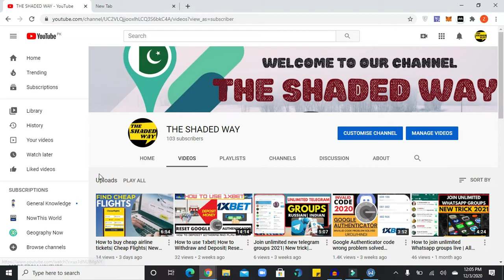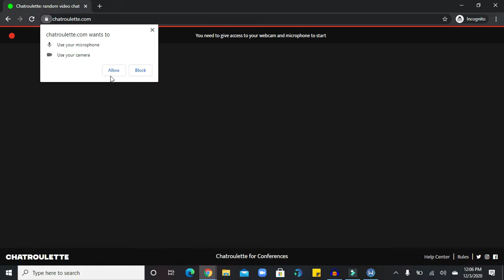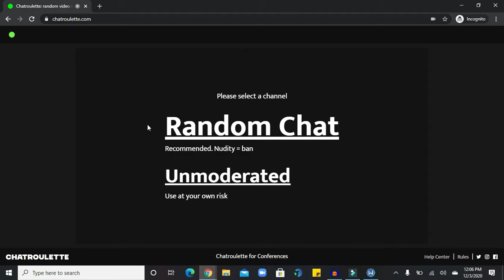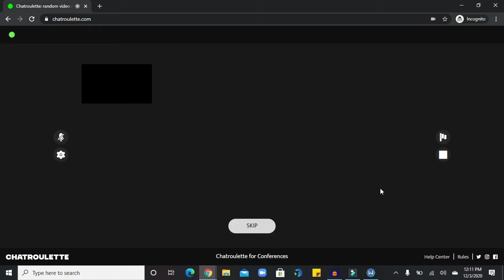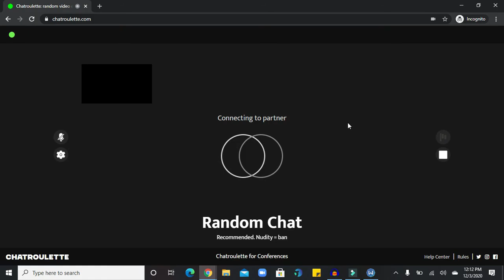How to video chat with strangers app 2021| Video chat with people around the world| Make Friends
This Site has a great feature of no sign up required.

video chat
video call